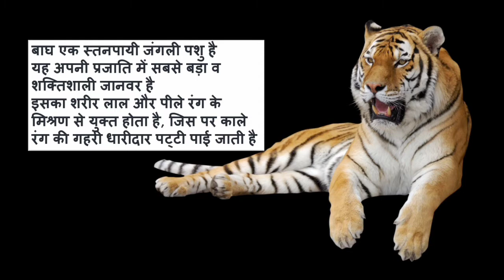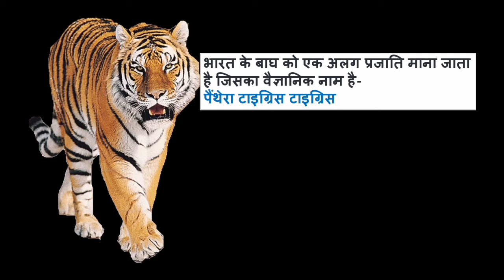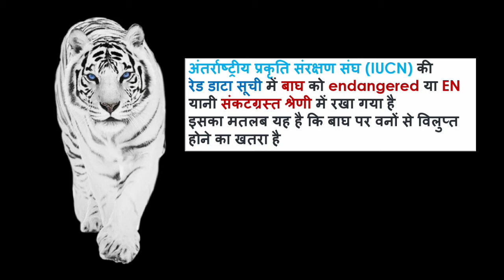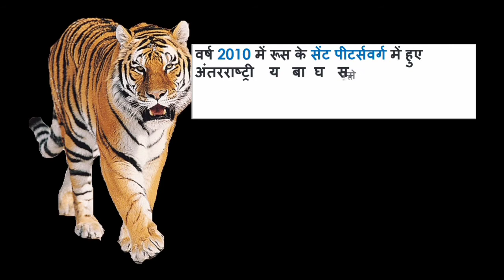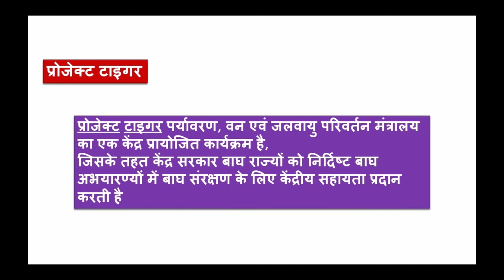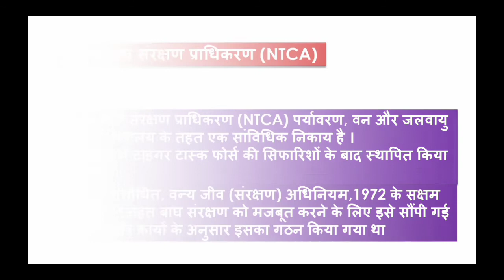अंतर्राष्ट्रीय बाघ दिवस 🐅 || National Animal of India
अंतराष्ट्रीय बाघ दिवस
International Tigar Day
भारत का राष्ट्रीय पशु

Video is for educational purpose only- Copyright Disclaimer under section 107 of the Copyright Act of 1976, allowance is made for "fair use" for purpose such as criticism, comment, news reporting, teaching, scholarship, education and research.